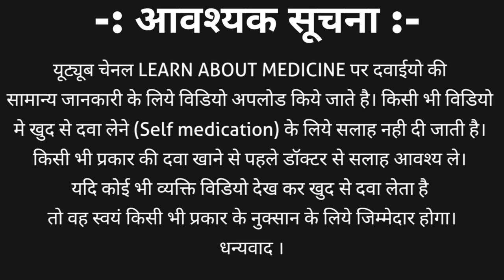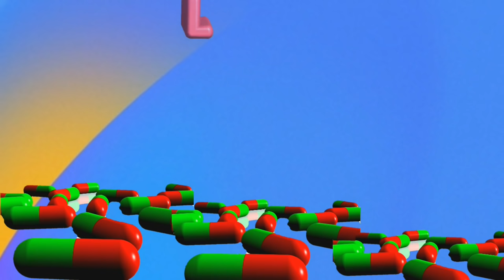Levosulpride tablet | Lesuride tablet used for | nexipride tablet | Levosulpride tablet 25 mg uses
Levosulpride is having neuroleptic and prokinetic properties. Levosulpride is manufacture in levosulpride tablet and levosulpride injection form.
Levosulpride tablet strength
1. Levosulpride 25 mg tablet
2. Levosulpride 50 mg tablet
3. Levosulpride 75 mg tablet
4. Levosulpride 100 mg tablet
5. Levosulpride 150 mg tablet
Levosulpride tablet brand name are
1. Lesuride tablet | lesuride 25 mg tablet | lesuride od 75 mg
2. Nexipride tablet | nexipride 25 | nexipride 50
3. Neopride tablet
4. Levazeo tablet with many other
There is a great confusion of l Levosulpride tablet uses | Levosulpride dose and many more. In this video your all doubt will be clear we learn about Levosulpride tablet complete information including
1. Levosulpride brand name
2. Levosulpride tablet strength
3. Levosulpride 25 mg uses | lesuride tablet used for
4. Levosulpride tablet side effects
5. Levosulpride tablet contraindications
6. Levosulpride dose and many more in hindi/urdu.